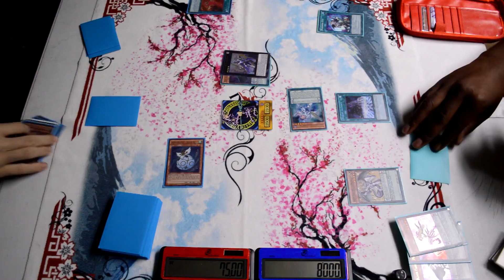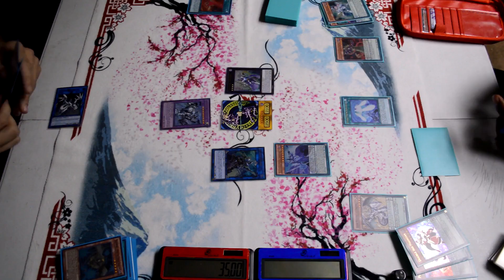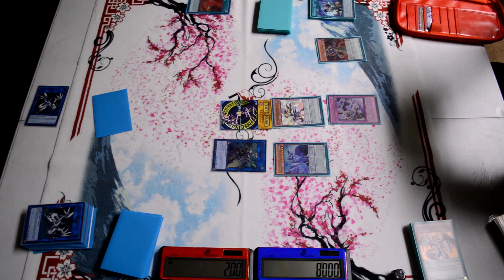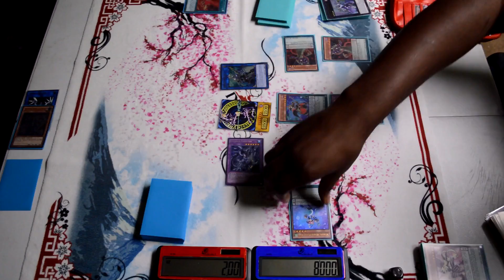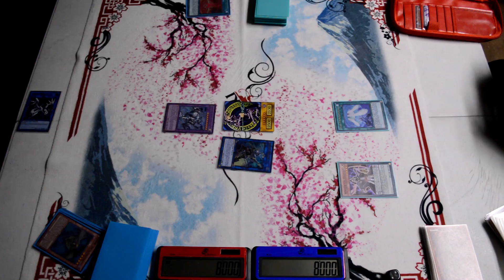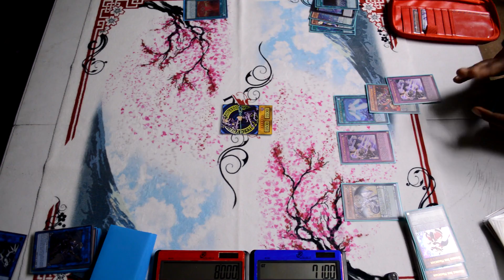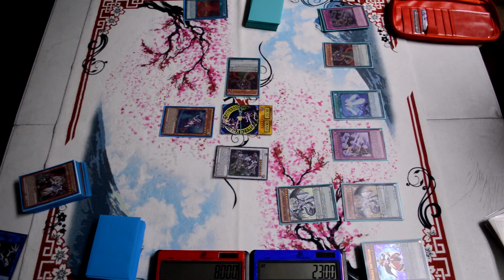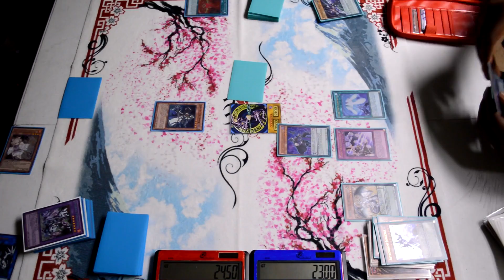Yu-Gi-Oh Live Duel Invoked Windwitch Spellbook vs Z-Arc Pendulum Magician! (September 2017 Format)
In this video an old Meta deck in Windwitch Spellbook Invoked takes on a possible new Meta deck Z-Arc Pendulum Magician. In this epic duel only one deck can be the winner.

(After Clicking Type in cards  you're looking for)

(If you are looking to sell cards! I pay up to 70%, You can Also Buy cards From here here as opposed to Ebay/TCGPlayer)

► PlayStation: TheCaliEffect
► Xbox: TheCaliffect

► Music Info: